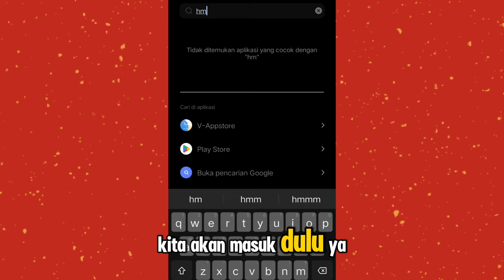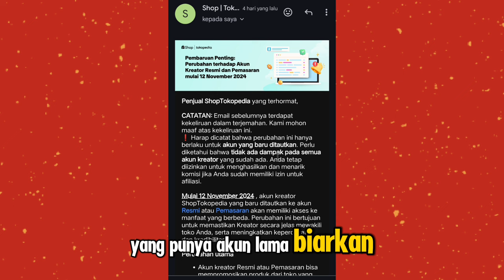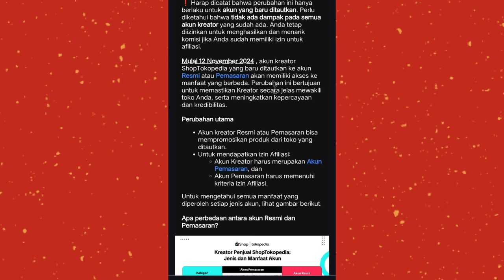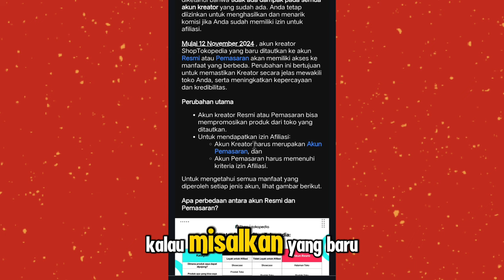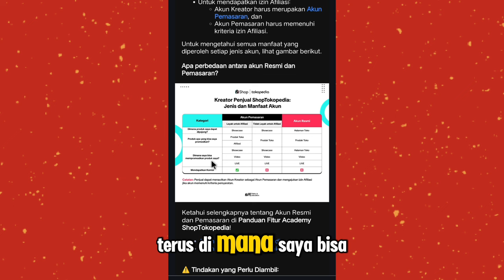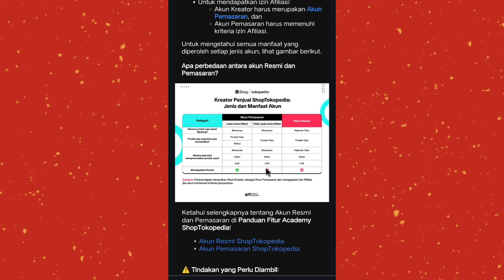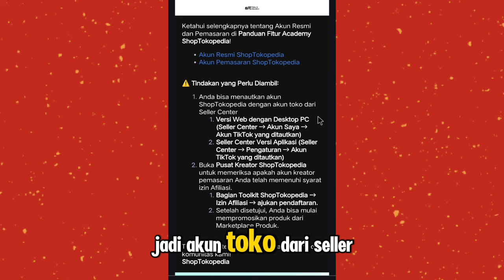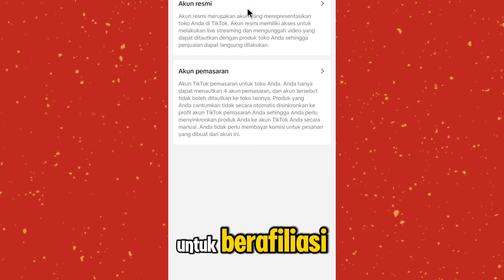ATURAN BARU TIKTOK NOVEMBER AKUN PEMASARAN DAN AKUN RESMI ! APAKAH HARUS LEPAS TAUTAN ❗❗ CEK DISINI